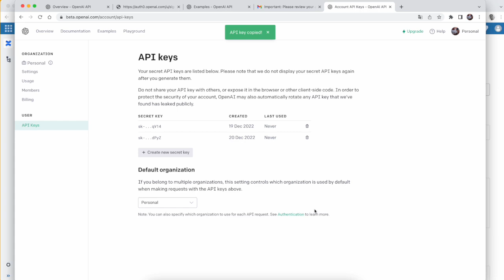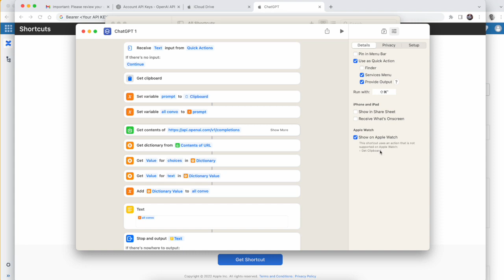How to Add Mac Shortcut for Using ChatGPT - Quick Tutorial